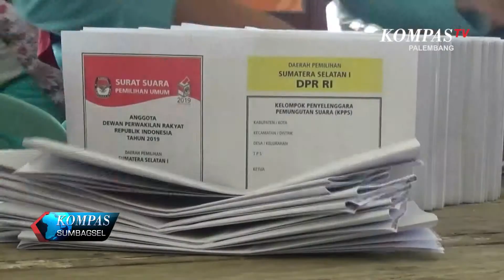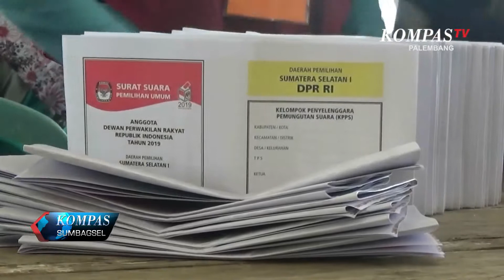80 Pekerja Sortir dan Lipat Surat Suara Pemilu